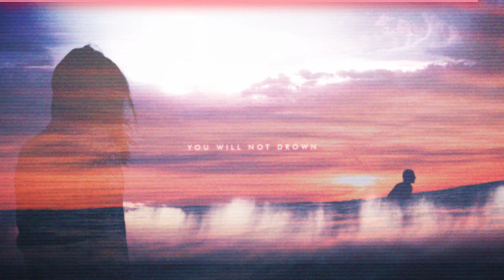You Will Not Drown (Official Audio)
Hello friends,
We're finally here. Over the years, since 'Vesper' was released, I heard many of you wanted a kind of sequel. I started working on it in 2019 but never managed to finish it as it required a lot of work and I wanted to release other songs too.
(this project file had 121 audio tracks! For a total of around 200 sounds, cuts, samples, percussions, foleys..)

P.S. This might be my last indipendent release for a while. I would love if you could cherish this moment and appreciate the amount of work that has gone into this song.